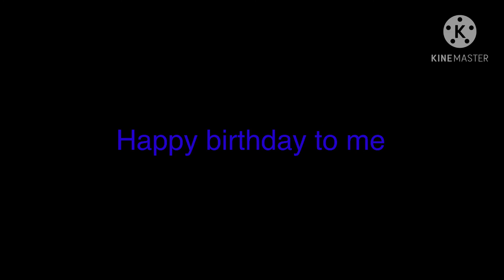Happy Birthday to me!!!